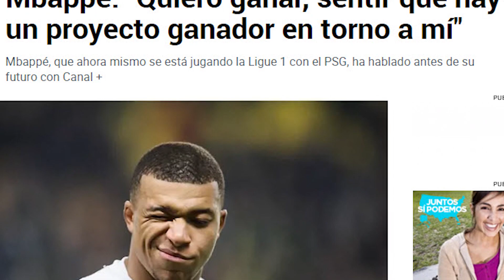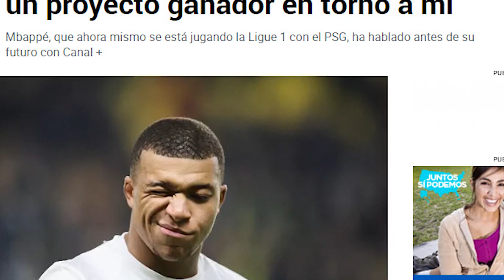AMBIGUOUS? ! | MBAPPE WORDS ABOUTHIS FUTURE